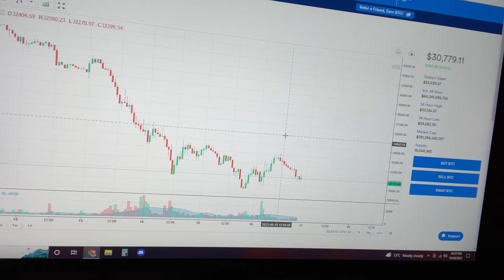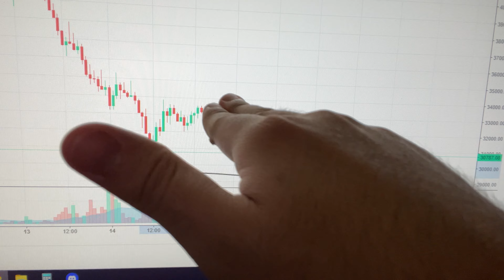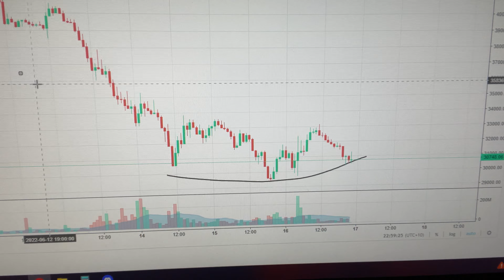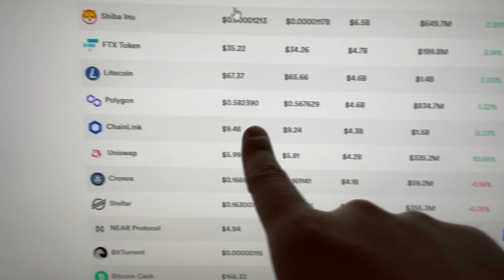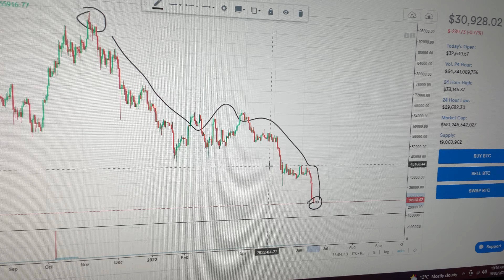Bitcoin Will Go Well Above $100,000 In The Next Bull Market!!!!